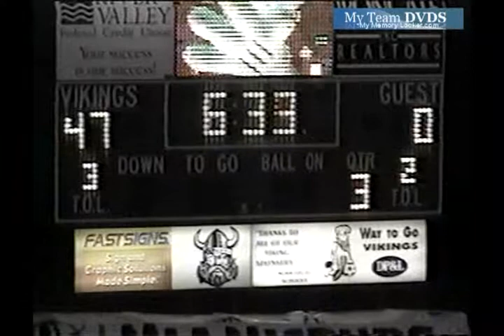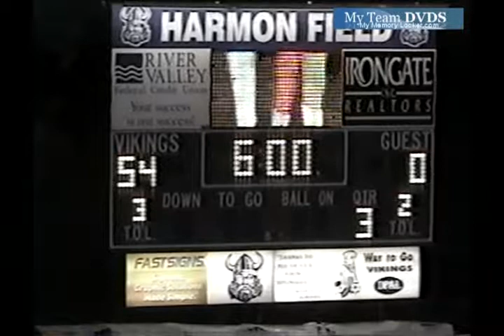Edgewood vs Eaton 2007 Ohio Football (7 of 13)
GloryYears.com Presents - Edgewood vs Eaton 2007 Ohio Football (7 of 13)-V137